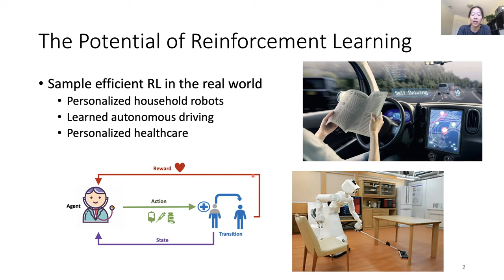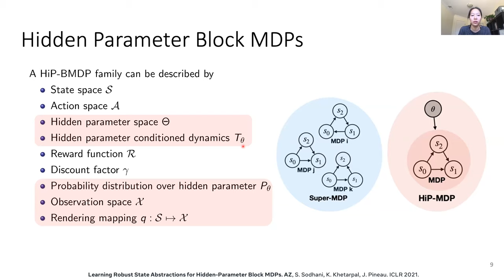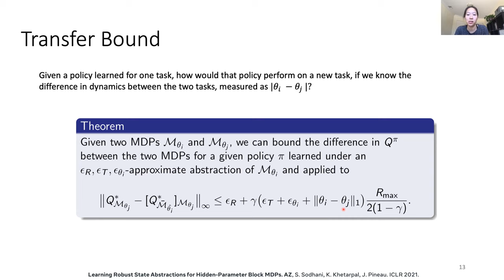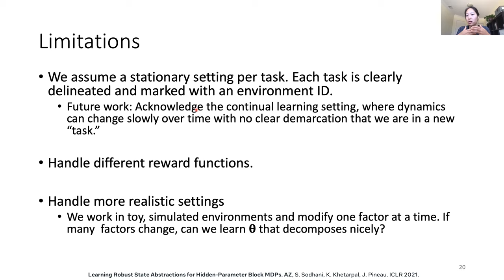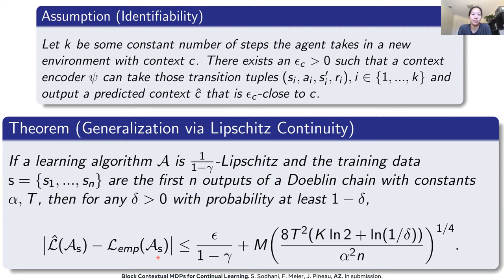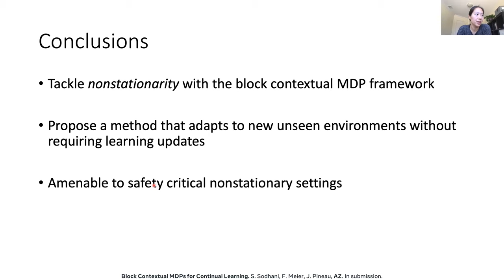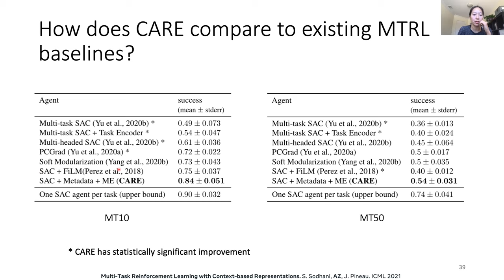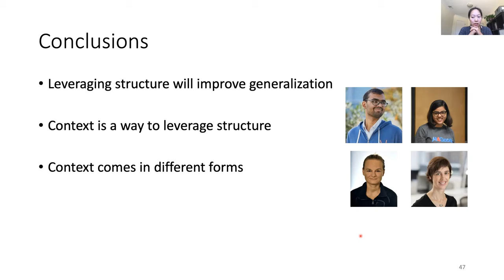Amy Zhang - Exploring Context for Better Generalization in Reinforcement Learning @ UCL DARK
Invited talk by Amy Zhang (UC Berkeley and Facebook AI Research) on June 7, 2021 at UCL DARK.

Abstract: The benefit of multi-task learning over single-task learning relies on the ability to use relations across tasks to improve performance on any single task. While sharing representations is an important mechanism to share information across tasks, its success depends on how well the structure underlying the tasks is captured. In some real-world situations, we have access to metadata, or additional information about a task, that may not provide any new insight in the context of a single task setup alone but inform relations across multiple tasks. While this metadata can be useful for improving multi-task learning performance, effectively incorporating it can be an additional challenge. In this talk, we explore various ways to utilize context to improve positive transfer in multi-task reinforcement learning.

Bio: Amy is a postdoctoral scholar at UC Berkeley and a research scientist at Facebook AI Research. She works on state abstractions, model-based reinforcement learning, representation learning, and generalization in RL. Amy completed her PhD at McGill University and Mila - Quebec AI Institute, co-supervised by Joelle Pineau and Doina Precup. She has an M.Eng. in EECS and dual B.Sci. degrees in Mathematics and EECS from MIT.